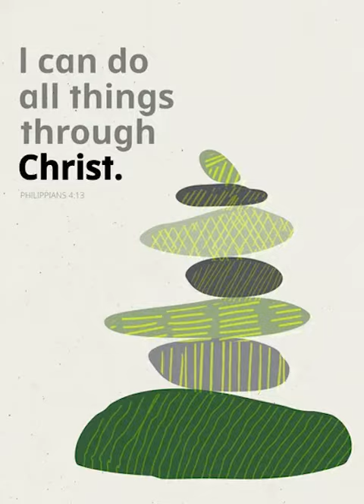YOUTH FROZEN MUSICAL PLAY SUMMARY